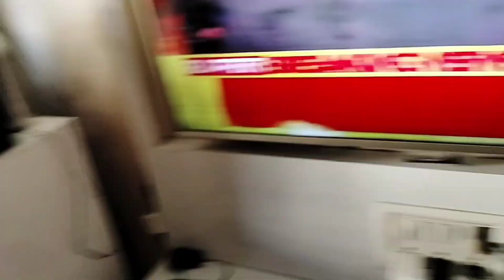Dhanteras Vlog | Buying Gold | Decorating our House For Diwali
rekhasinghlievlog first diwali,indian mom full day busy routine,my diwali celebration,my first diwali in new home,dekhiae maine apne ghar ko kaise sajaya,home cleaning,house cleaning busy routine,house work,middle class family vlog,mere rojana ke ghar ki saaf safai,my new home tour,my morning to evening busy routine,mere rojana ke ghar ke,dekhiae mera diwali pujan,humne diwali kaise manage,mera diwali pujan vid family,dhumdham se manaya diwali pujan